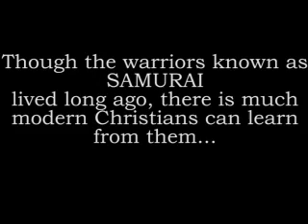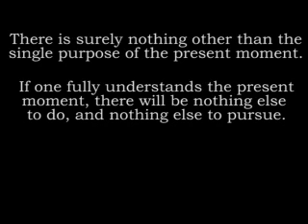Christian Samurai Reflection #1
A brief reflection for Christians from the ancient Samurai texts.